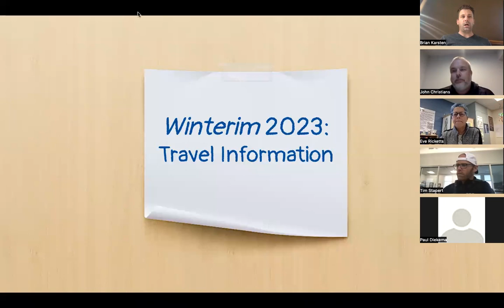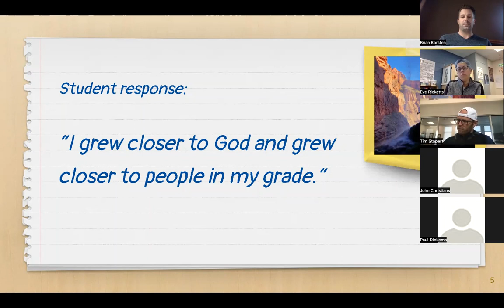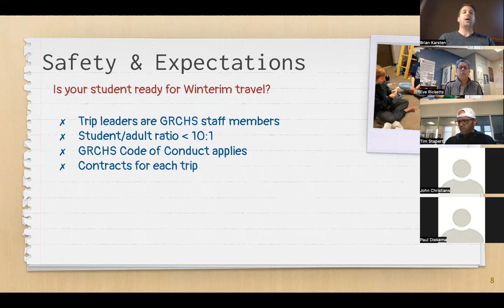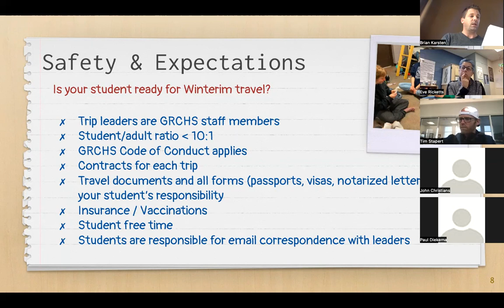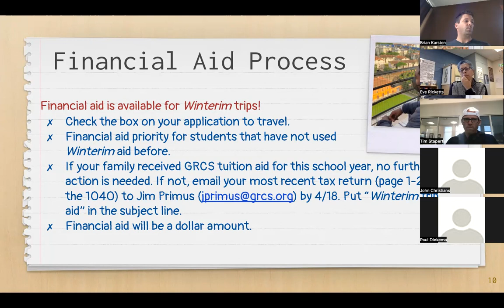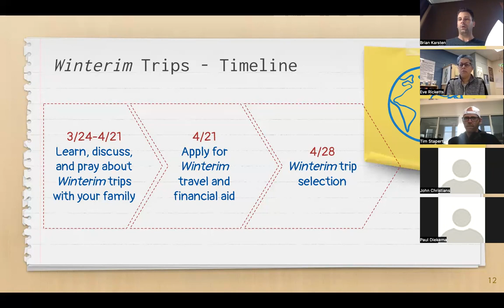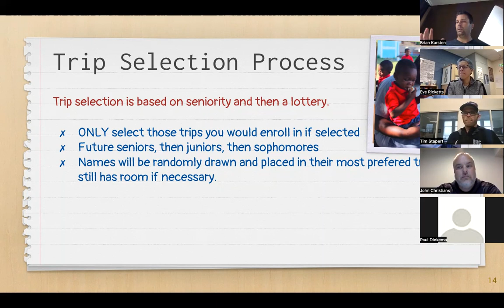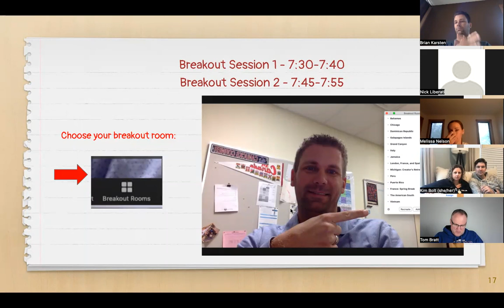Winterim Travel 2023 Parent Meeting